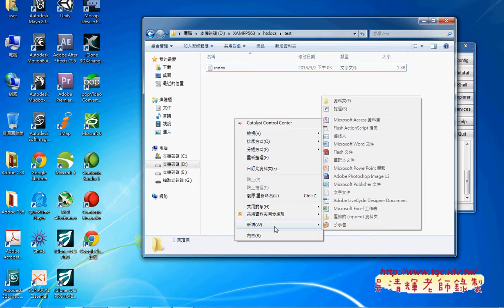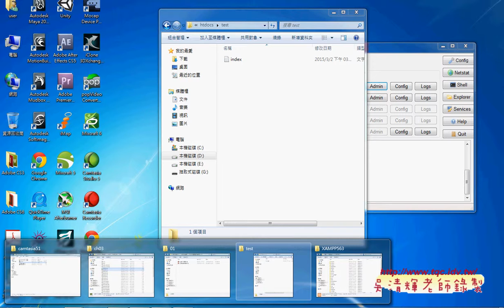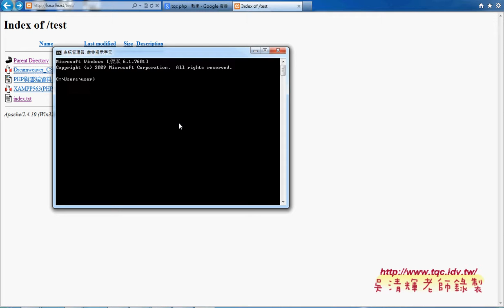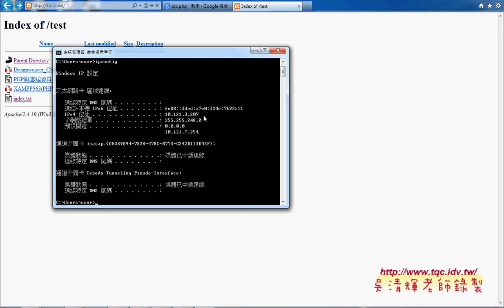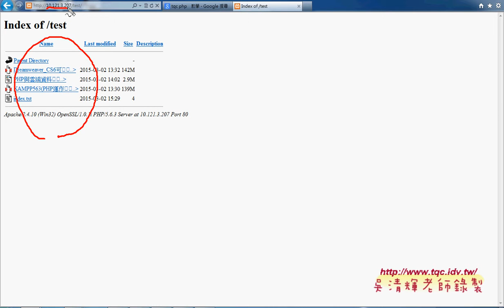05 將電腦變成雲端伺服器